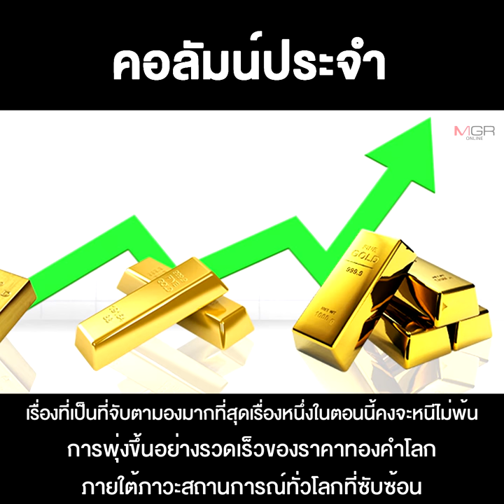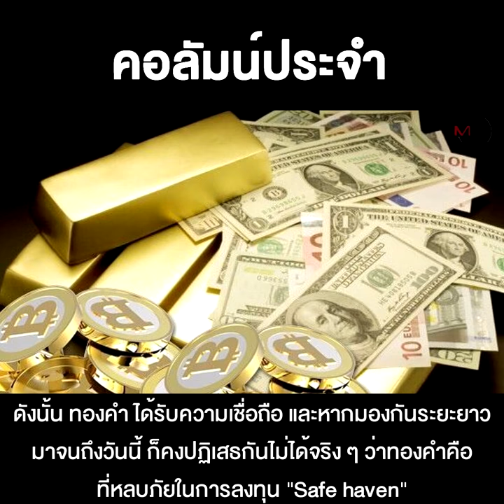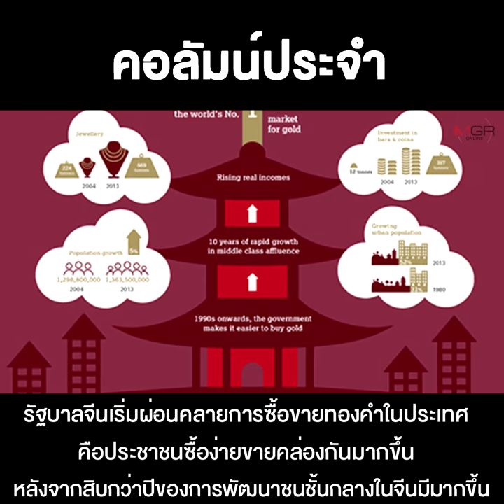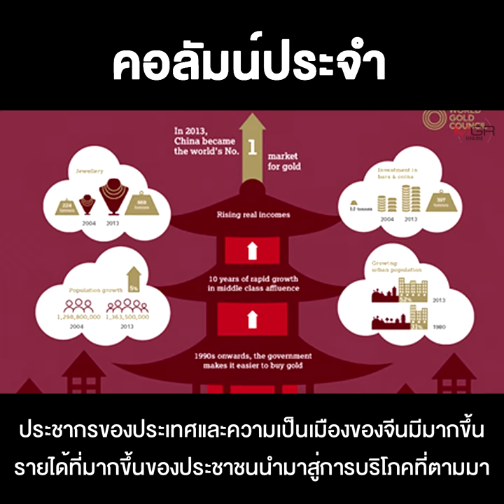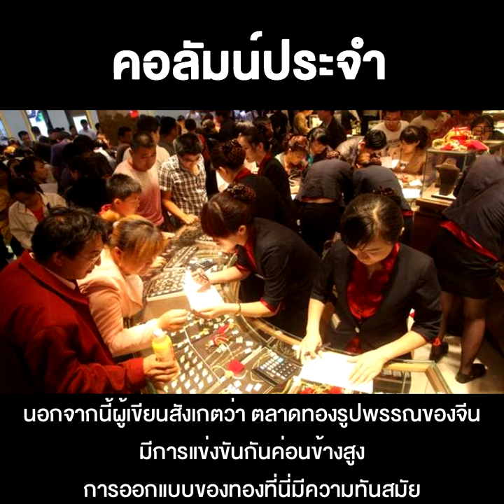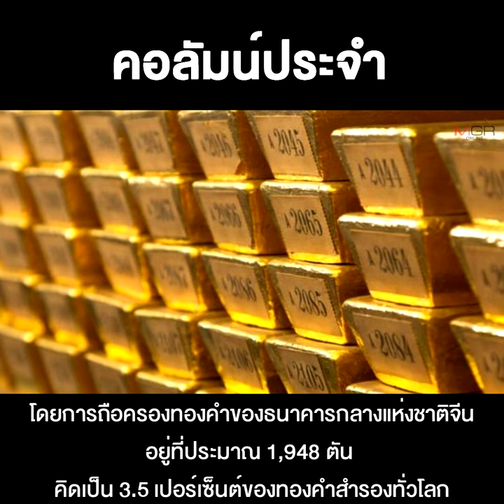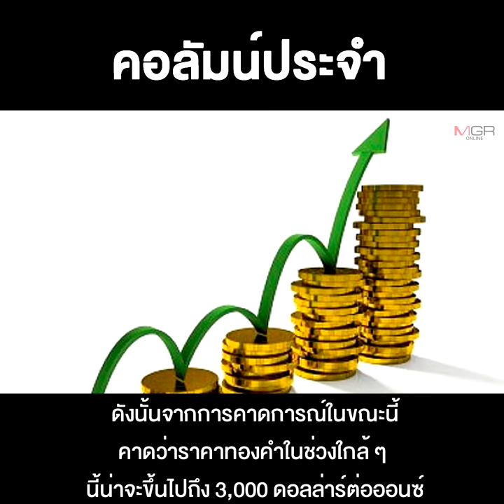New China Insights: คนจีนกับการลงทุนทองคำ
16/08/2020 New China Insights: คนจีนกับการลงทุนทองคำ
เรื่องที่เป็นที่จับตามองมากที่สุดเรื่องหนึ่งในตอนนี้คงจะหนีไม่พ้น การพุ่งขึ้นอย่างรวดเร็วของราคาทองคำโลก ภายใต้ภาวะสถานการณ์ทั่วโลกที่ซับซ้อน มหาอำนาจอย่างอเมริกาและจีนที่ความสัมพันธ์เข้าขั้นตึงเครียด สถานการณ์ของโควิด-19 ซึ่งยังไม่มีวี่แววจะควบคุมได้หรือบรรเทาลง มาพร้อมกับพิษเศรษฐกิจที่แสนสาหัสที่กระทบกับคนชั้นกลาง ผู้เป็นกลุ่มคนส่วนใหญ่ของหลายประเทศ